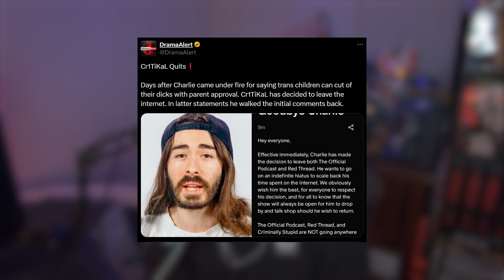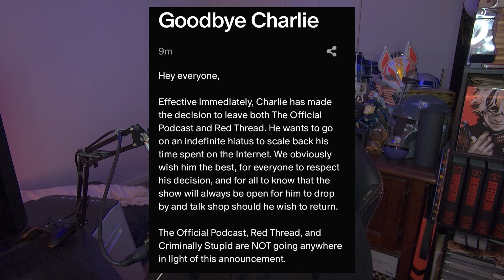Penguinz0 Situation Is Crazy